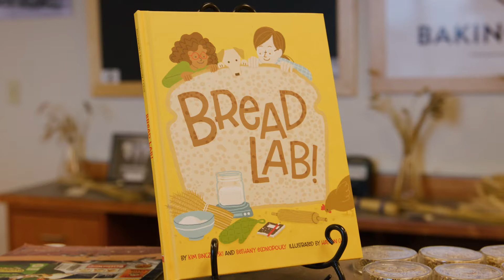GoCougsMeans: Lead the Movement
The WSU Breadlab is a research station, a bakery and a school. But mostly, the WSU Breadlab is a movement.